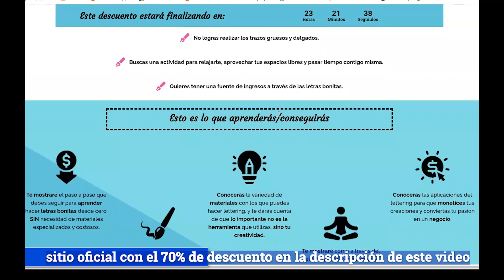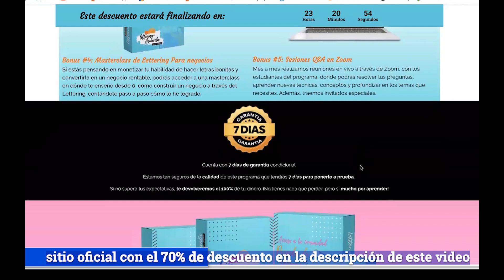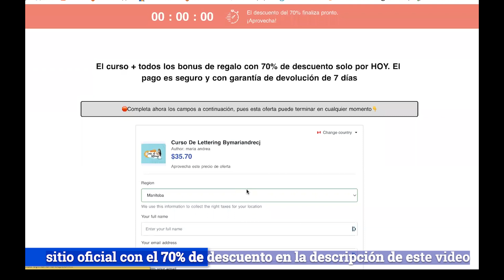Lettering y acuarela bymariandrecj opinion-lettering y acuarela bymariandrecj testimonios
lettering y acuarela bymariandrecj opinion:Lettering y acuarela bymariandrecj opinion-lettering y acuarela bymariandrecj testimonios

lettering y acuarela bymariandrecj curso: lettering y acuarela bymariandrecj funciona?
¿Lettering y Acuarela By Mariandrecj funciona realmente? ¿Curso Lettering y Acuarela By Mariandrecj Vale la pena?
En este video, te contaré todo lo que necesitas saber sobre el curso lettering y acuarela bymariandrecj antes de comprar el producto. También tengo dos alertas muy importantes, así que presta mucha atención a lo que tengo que contarte. Lo primero que tienes que saber sobre lettering y acuarela bymariandrecj es: ten cuidado con la página web en la que vas a comprar este curso, porque lettering y acuarela bymariandrecj sólo se vende en la página oficial. Para ayudarte, he dejado el enlace a la web oficial abajo en la descripción de este vídeo.
Si te identificas con alguna de estas situaciones, entonces este curso es para ti
lettering y acuarela bymariandrecj review:
Quieres aprender lettering y no sabes por dónde empezar.
lettering y acuarela bymariandrecj opinion:
No sabes cómo usar correctamente los marcadores.
No logras realizar los trazos gruesos y delgados.
Buscas una actividad para relajarte, aprovechar tus espacios libres y pasar tiempo contigo misma.
Quieres tener una fuente de ingresos a través de las letras bonitas.
O Curso online de Lettering y Acuarela conta com mais de 13 módulos en los que aprenderás Lettering y creatividad paso a paso, en video de alta calidad que podrás ver a tu ritmo, cuando quieras y donde quieras.
Lettering y acuarela Bymariandrecj es un curso especialmente diseñado para aquellos que se inician en el mundo del arte y el lettering.
Encontrarás 4 módulos llenos de creatividad donde te enseñaré de forma rápida y precisa cómo empezar a hacer acuarelas y letras bonitas a otro nivel.
La guía paso a paso para aprender a hacer bellas letras desde cero.
12 ejercicios básicos que te ayudarán a realizar trazos gruesos y finos sin dificultad.
Aprenderás la variedad de materiales con los que puedes hacer lettering, y te darás cuenta de que lo importante no es la herramienta que utilices sino tu creatividad.
Te mostrará cómo a través del lettering puedes promover la relajación activa y así descargar el estrés de la vida cotidiana para sentirte más ligero y lleno de energía.
No necesitas ningún conocimiento previo.
Algo bueno sobre el curso Lettering y Acuarela By Mariandrecj es que al finalizar el curso, podrás descargar tu certificado de finalización.
El curso también tiene Acceso de por vida, o sea,
Pagas una vez y tienes acceso para siempre al programa
Por lo tanto, para concluir puedo decir que vale la pena, ya que además de todos los bonos, puedes ver los comentarios y reseñas sobre varias alunas del curso, vc tb tiene garantía para comprar el curso y probarlo por 7 días. Si no le gusta, puede pedir su dinero de vuelta.
Así que quise grabar este video, primero para decirles que tengan cuidado con el sitio web donde van a comprar lettering y acuarela por mariandrecj y también, si compran el curso, necesitan practicar y seguir todas las dicas correctamente.
Realmente espero que este video te haya ayudado y también espero que el curso lettering y acuarela by mariandrecj realmente te ayude con tus objetivos.